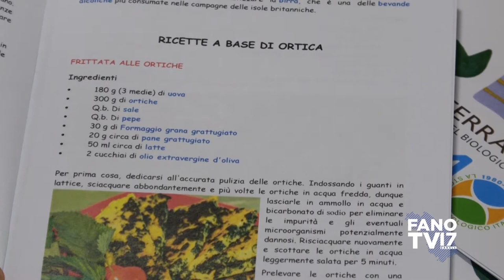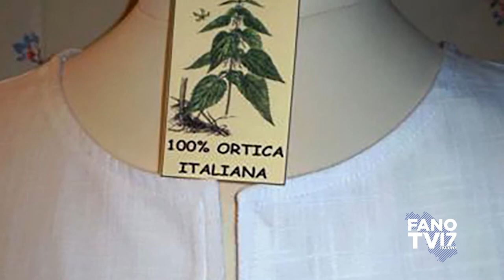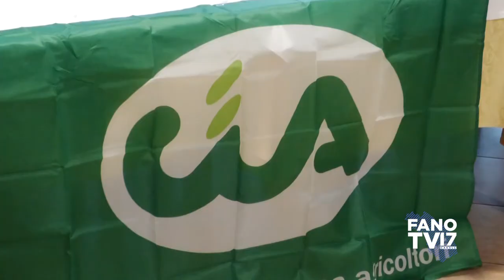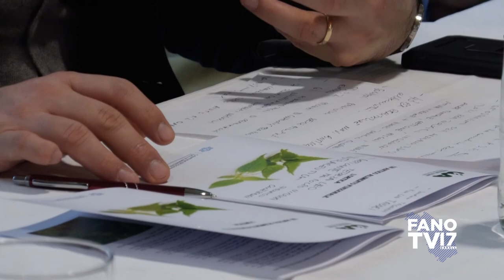CIA - Un antico alimento funzionale: l'ortica (22 dicembre 2020)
Fossombrone (PU)